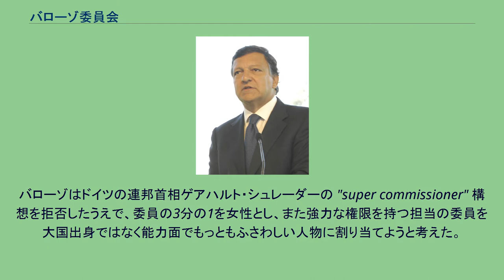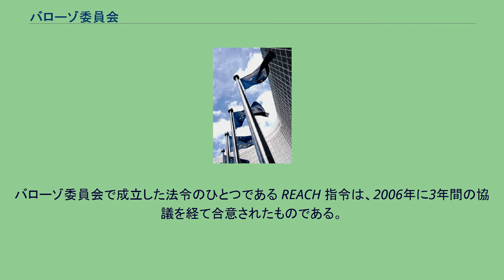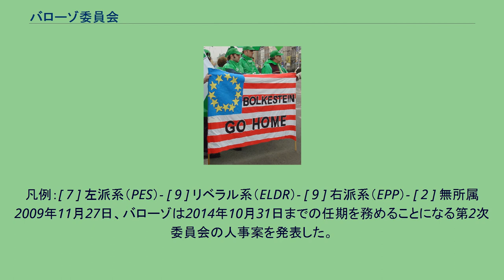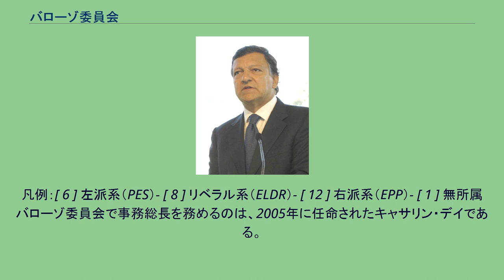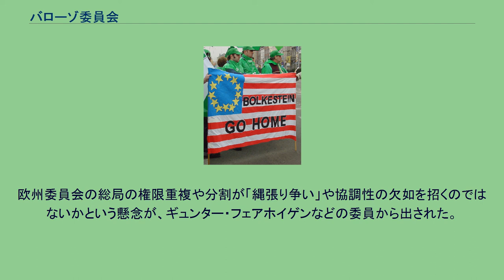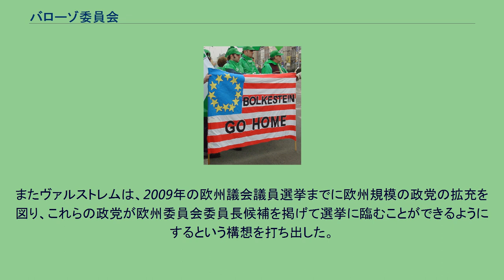バローゾ委員会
ジョゼ・マヌエル・ドゥラン・バローゾ
バローゾ委員会（バローゾいいんかい）は、ジョゼ・マヌエル・ドゥラン・バローゾを委員長とする欧州委員会（2004年 - 2014年）。
バローゾを含め、委員には欧州連合の加盟各国から1名ずつが出されている。
2010年2月10日には第2次バローゾ委員会が発足した。
後任はユンケル委員会。
2004年11月22日に発足した第1次バローゾ委員会は2009年10月31日を任期満了日としていた。
ところが2009年9月16日に欧州議会はバローゾの委員長再任を承認したものの、欧州連合の既存の基本条約を修正するリスボン条約の発効が間に合わなかったため、第1次バローゾ委員会が引き続き、第2次委員会の発足まで暫定委員会として日常的な業務のみを行なっていた。
第2次バローゾ委員会は2010年2月9日に欧州議会の承認を受け、本来の任期開始日よりおよそ3か月遅れの2010年2月10日に発足することとなった。
第2次バローゾ委員会は2014年10月31日までの任期を務めることになっている。
バローゾは当初「最小公分母」という前評判を受けていたが、提出した委員会人事案によりバローゾは一定の評価を得た。
ただしこの人事案は欧州議会におって否決され、再考を余儀なくされた。
2007年にはルーマニアとブルガリアが欧州連合に加盟したことを受けて、2名の委員を加えた。
バローゾの委員会運営は従来の委員長と比べると、委員長の主体性の強さが目立つものとなっている。
第1次委員会の任期中にバローゾ委員会では REACHやボルケシュタイン指令が成立している。
またバローゾ体制では委員もまた政治性が強まり、欧州委員会の職員も経済自由主義の色彩が濃くなった。
バローゾは欧州理事会において欧州委員会委員長に指名され、2004年7月に欧州議会から委員長任命の承認を受けた。
ところがバローゾが提出した委員人事案は、司法・自由・安全担当委員候補としていたロッコ・ブッティグリオーネの保守的な発言が同担当として適切ではないとして欧州議会から反対された。
この反対で欧州連合は機能低下の危機に追い込まれたが、バローゾは欧州議会に譲歩してブッティグリオーネをはずした委員人事案を提出し、これが賛成されたことにより新委員会は2004年11月22日に発足した。
2007年にはブルガリアとルーマニアが欧州連合に加盟したことによって、バローゾ委員会に新たに2人の委員が加わった。
プローディ委員会の任期は2004年10月末で満了することになっていたため、同年の欧州議会議員選挙の実施後に委員長候補の検討が開始された。
アイルランド、フランス、ドイツは「信念を持ったヨーロッパ人であり、戦士でもある」と考えていたベルギーの首相ヒー・フェルホフスタット（欧州自由民主改革党所属）を強く支持していた。
ところがこの連邦主義的な傾向が強いフェルホフスタットはイラク戦争に強く反対し、また欧州憲法条約で神に言及することにも拒否していたことから、スペイン、イギリス、イタリア、ポーランドがフェルホフスタットの委員長任命に反対した。
フェルホフスタット以外にもアイルランドの首相であるバーティ・アハーン（諸国民のヨーロッパ連合）も候補に挙がったが、アハーンは委員長就任を望まなかった。
先の欧州議会議員選挙で欧州人民党が勝利したため、同党に参加する各国の政党は自党に所属する人物を委員長にしたいと考えており、ルクセンブルクの首相ジャン＝クロード・ユンケルやオーストリアの連邦首相ヴォルフガング・シュッセルの名前が挙がったが、ユンケルは固辞し、シュッセルについては極右政党のオーストリア自由党と連立を組んでいたことが一部の加盟国政府からの信頼が受けられなかった。
また農業担当のフランツ・フィッシャー（オーストリア出身、欧州人民党所属）、司法・内務協力担当のアントーニオ・ヴィトリーノ（ポルトガル出身、欧州社会党所属）、対外関係担当のクリストファー・パッテン（イギリス出身、欧州民主主義グループ所属）、地域政策担当のミシェル・バルニエ（フランス出身、欧州人民党所属）ら現職の欧州委員会の委員らの名前も挙げられた。
このほかにも共通外交・安全保障政策上級代表のハビエル・ソラナ（スペイン出身、欧州社会党所属）、欧州議会議長パット・コックス（アイルランド出身、欧州自由民主改革党所属）も候補に挙がったが、あまり本命とみなされなかった。
このような状況で、イラク戦争に賛成していたにもかかわらずバローゾが最有力候補として挙がり、ほかの候補が反...